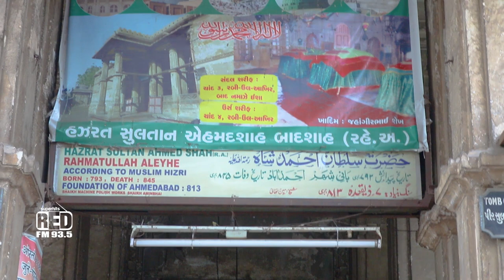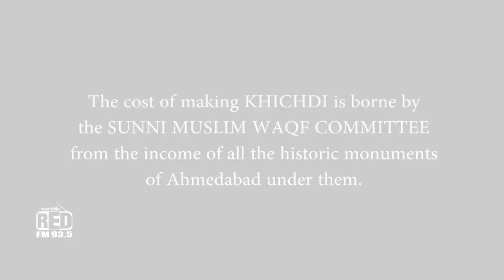Badshah Ni Khichdi | Hu Amdavad No Radio Walo Amdavad Batau Chalo | RJ Dhrumil | Second Episode.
Here is a special episode on Amdavad's Birthday, a khichdi that is 600+ years old. Checkout the video and tell us what do you think in the comments below.